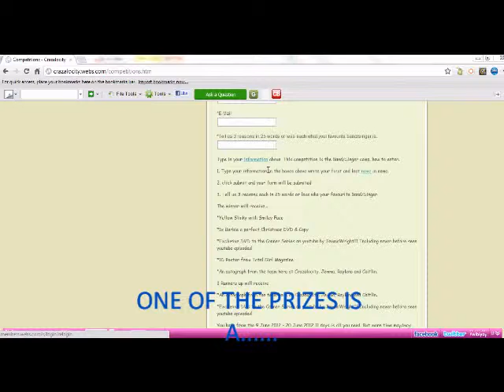HOW TO WIN A FREE 1D POSTER!